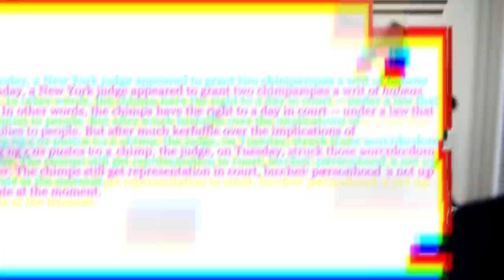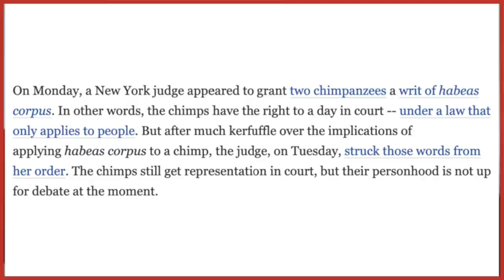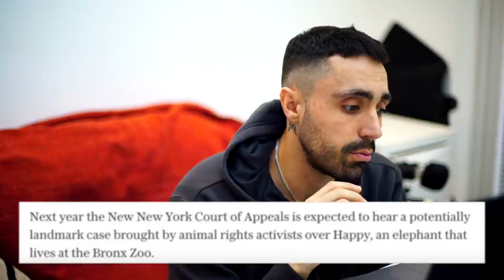Should the meat industry be TERRIFIED of this?